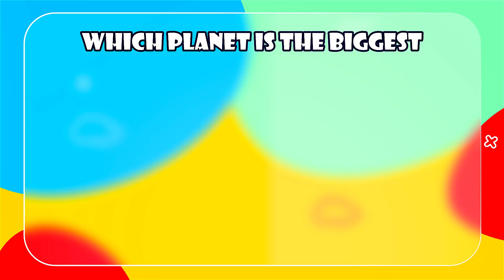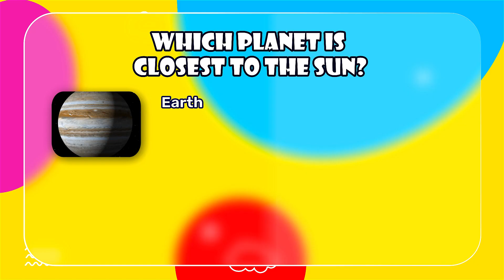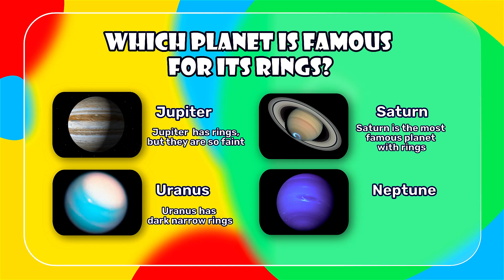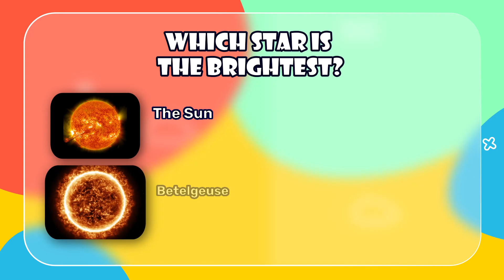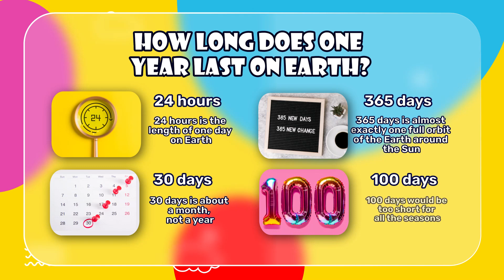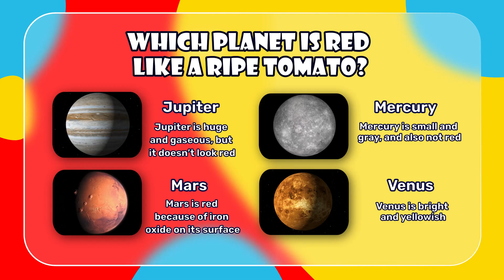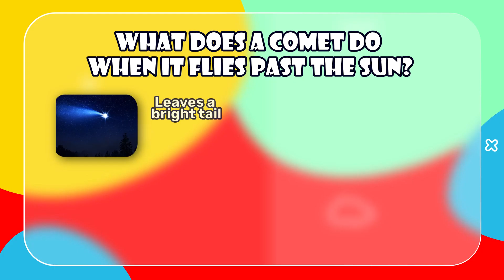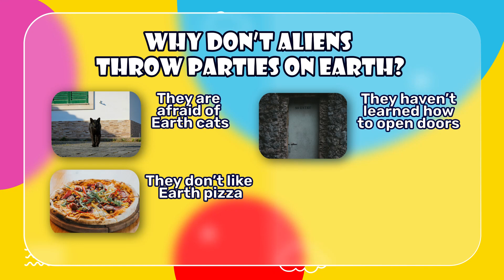Space Quiz for Kids 🚀 | Fun Solar System Questions & Answers | Easy Space Quiz & Preschoolers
Blast off into fun learning with this Space Quiz for Kids! 🌟 Perfect for toddlers, preschoolers & young learners . Test your knowledge of planets, stars, moons, rockets & the solar system with easy questions, answers & explanations. Educational video to teach space facts, space vocabulary, and fun astronomy for kids. This quiz video helps with learning, school prep, early education & development. Ideal for children, preschool, kindergarten. Join us, let’s explore planets like Earth, Mars, Jupiter & learn fun cosmic facts! 🚀✨